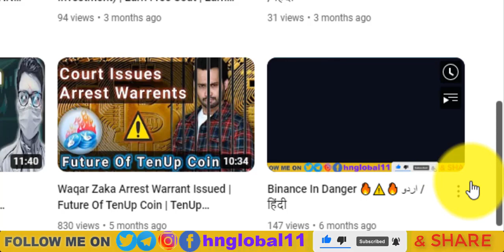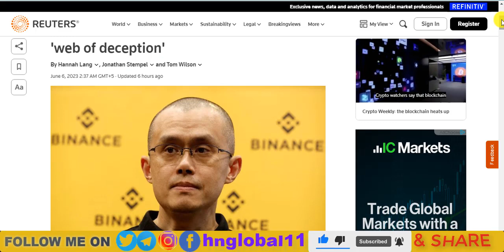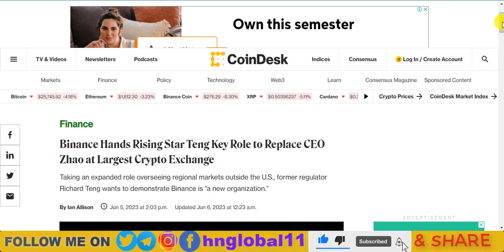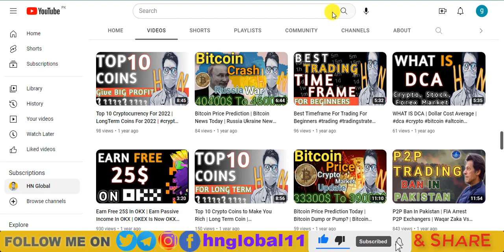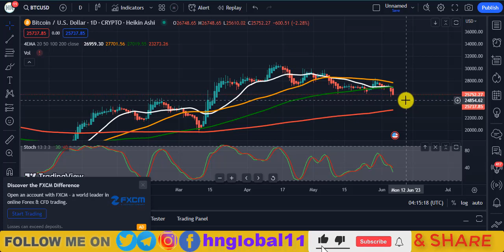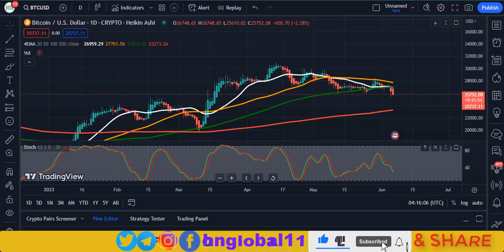BINANCE SUED BY THE SEC!! | C.Z. Responds! | Bitcoin Price Analysis | Binance bitcoin اردو / हिंदी